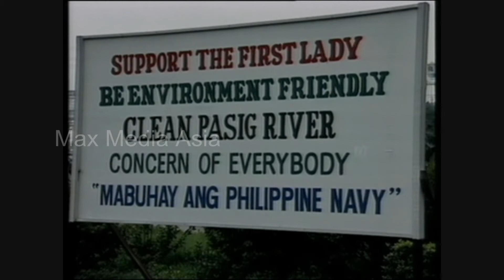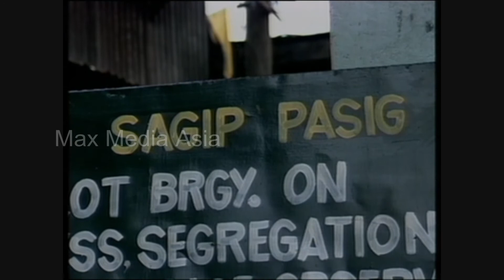Mega City Manila Philippines Asia Big Populations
Part 2 of    2004   documentary on Asia's mega cities